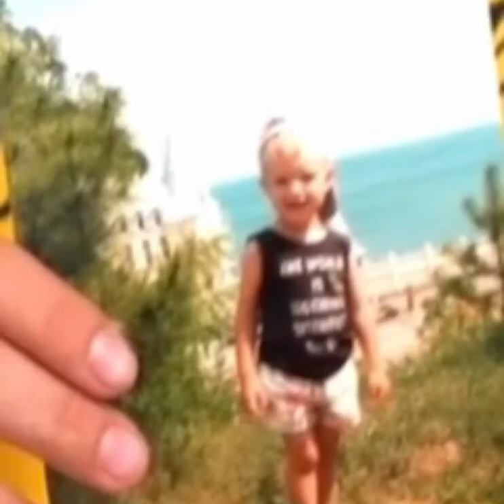Amigos Forever💦 age stages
Amigos Forever